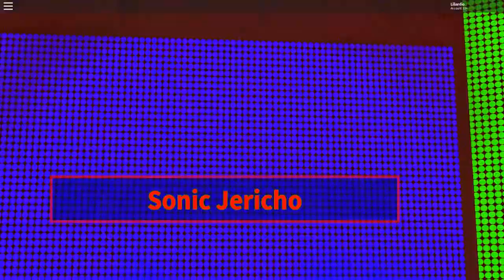Eradication 5 17 18 6